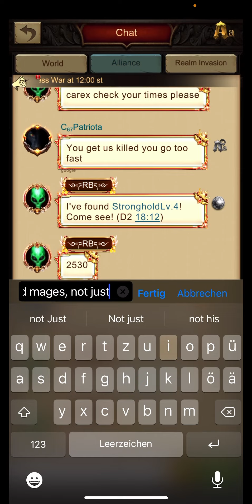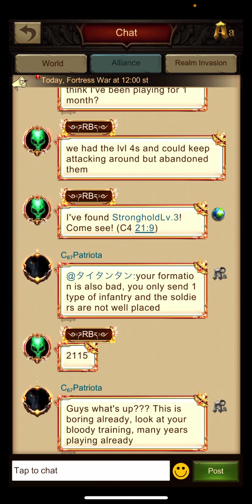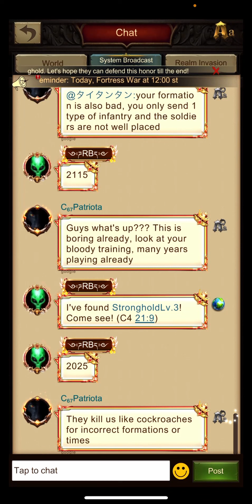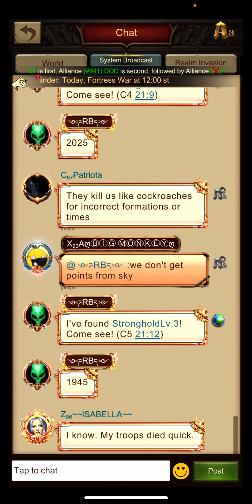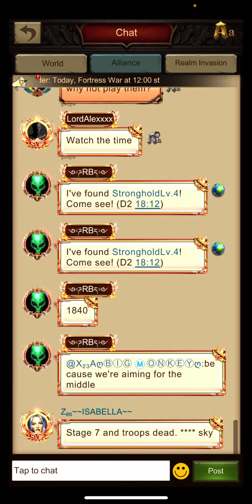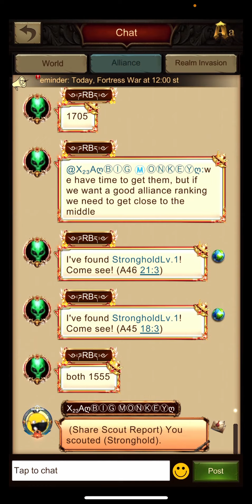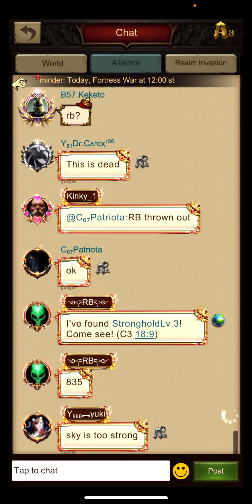Fortress War Season 7 Battle 3 | War and Order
Enjoy this Live Fortress War Gameplay